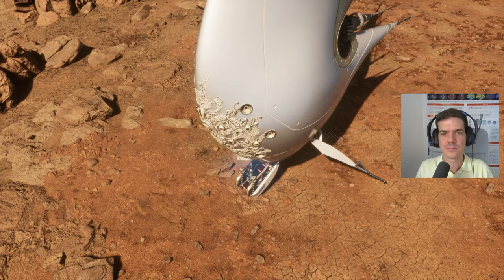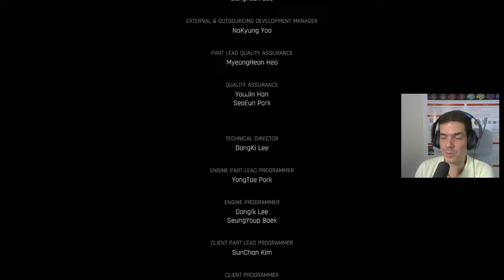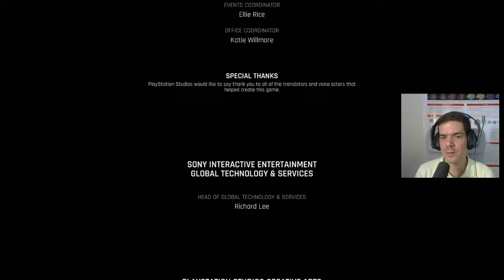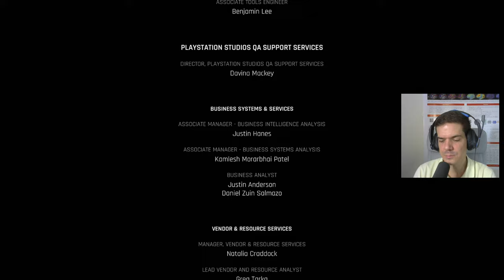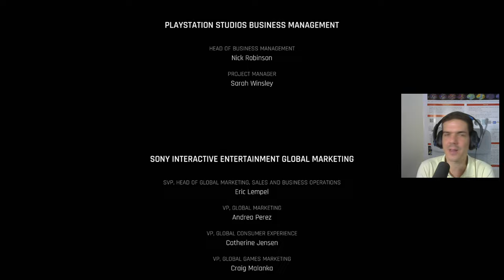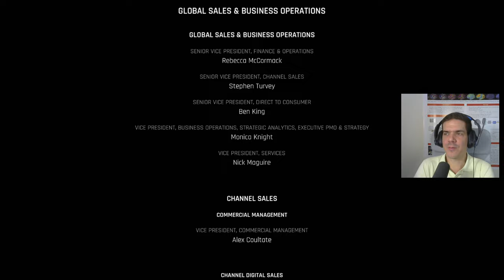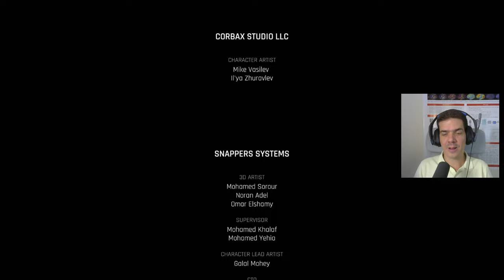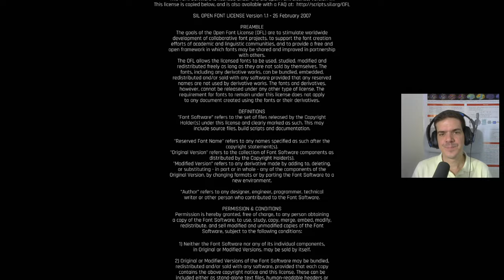EVE története, Utolsó rész | Stellar Blade